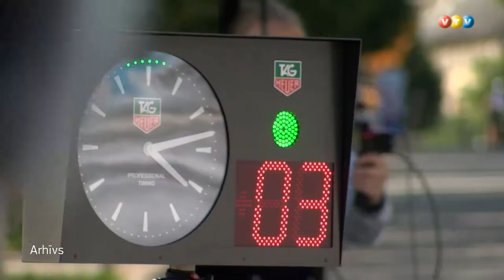Pasaules kausa 3. posms rolleros